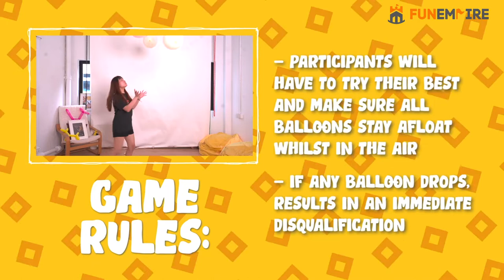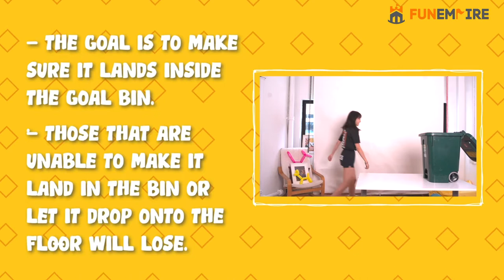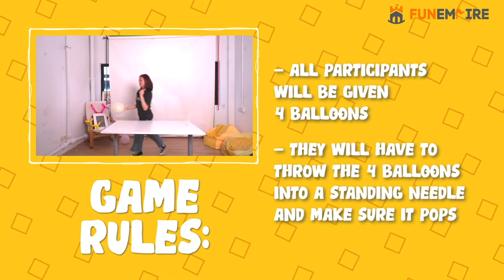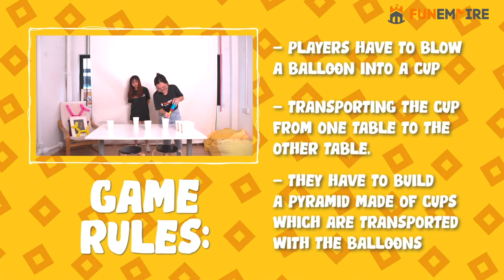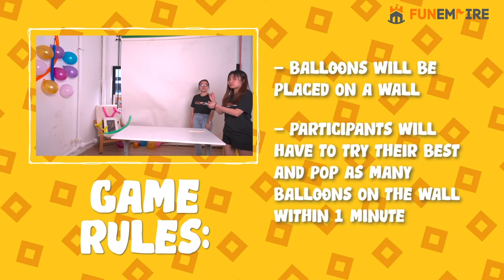8 Minute To Win It Balloon Animal Games | FunEmpire Games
Balloon is an amazing props for party games, especially for kids. With this inexpensive and easy-to-find material, you can host a party full of surprises and excitement through a wide array of balloon animal games. Check it out!

Looking for more games for your next gathering? Visit thefunempire.com for tons of amazing games and exciting activity ideas!

Need help planning an event for an upcoming occasion? Here's what we can help you with!

70 Unique and Fun Team Building Games in Singapore For 2022
51 Fun and Unique Kids Birthday Party Singapore Ideas and Venues [2022]